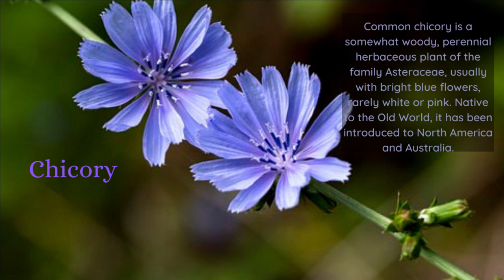Chicory Flower Making |Crepe Paper Flower Making| DIY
In this video you will learn to make beautiful Chicory flower using crepe | phoenix paper.

Materials used:
Crepe paper | Phoenix paper -  Blue, White and Green
Acrylic color
Oil pastel
Rice power
Floral wire
Floral tape (or you can use crepe paper itself)
Glue
Thread